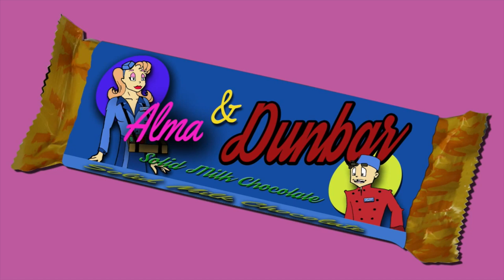Dunbar Theatre’s 80-year story bound for silver screen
With the help of actors, writers, a crew and director James E. Tyler, organizers have started a little project with a budget of $20,000 to mark Dunbar Theatre's 80th year